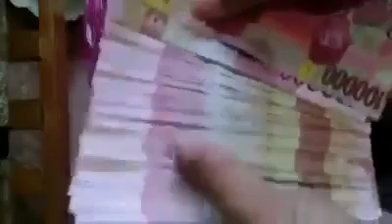Unboxing berkat gendoren,yang isinya bikin iri...!!!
Ojo spaeneng,ini cuma hiburan